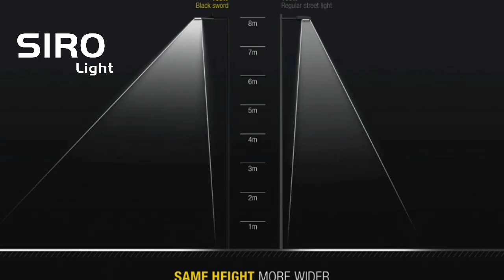If you need any further adjustments, feel free to let me know!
Introducción
El cambio hacia la iluminación LED en proyectos gubernamentales ha sido impulsado por la necesidad de soluciones de iluminación sostenibles y rentables. La tecnología LED ha revolucionado la industria de la iluminación, proporcionando una eficiencia energética superior y una vida útil más larga en comparación con los sistemas de iluminación tradicionales. Este artículo discute la importancia de la iluminación LED en proyectos gubernamentales, destacando sus beneficios y los posibles desafíos.

Beneficios de la Iluminación LED
Eficiencia Energética: Las luces LED para calles consumen significativamente menos energía que las lámparas incandescentes o de sodio de alta presión tradicionales. Esta reducción en el uso de energía se traduce en facturas de electricidad más bajas para los municipios y contribuye al ahorro energético nacional.

Ahorro de Costos: La inversión inicial en iluminación LED puede ser mayor que la de los sistemas de iluminación convencionales; sin embargo, los ahorros a largo plazo son sustanciales. Los LEDs tienen una vida útil más larga, lo que reduce los costos de mantenimiento y la frecuencia de reemplazos.

Mayor Seguridad Pública: Las luces LED proporcionan una mejor iluminación, mejorando la visibilidad para peatones y conductores. Esta mayor visibilidad puede reducir accidentes y mejorar la seguridad general de los espacios públicos.

Impacto Ambiental: Las luces LED tienen una huella de carbono más baja debido a su eficiencia energética y larga vida útil. Además, no contienen sustancias dañinas como el mercurio, que se encuentra comúnmente en las lámparas fluorescentes.

Integración en Ciudades Inteligentes: Los LEDs pueden integrarse fácilmente en la infraestructura de ciudades inteligentes. Se pueden incorporar características como controles de atenuación, sensores de movimiento y monitoreo remoto, permitiendo una gestión eficiente y una reducción en el consumo de energía.

Desafíos en la Implementación
Costos Iniciales: A pesar de los ahorros a largo plazo, el mayor costo inicial de la tecnología LED puede ser una barrera para algunos municipios. Las limitaciones de financiamiento y presupuesto pueden retrasar la adopción de la iluminación LED.

Avances Tecnológicos: El rápido ritmo de los avances tecnológicos en la iluminación LED puede generar preocupaciones sobre la obsolescencia de los sistemas recién instalados. Los gobiernos deben considerar la preparación para el futuro de sus inversiones para evitar actualizaciones frecuentes.

Percepción Pública: La aceptación pública y la conciencia sobre los beneficios de la iluminación LED pueden variar. Las campañas educativas y los proyectos piloto pueden ayudar a obtener el apoyo público y demostrar las ventajas de la tecnología LED.

Estudios de Caso
Varias ciudades alrededor del mundo han implementado con éxito proyectos de iluminación LED para calles. Por ejemplo:

Los Ángeles, USA: La ciudad reemplazó más de 140,000 luces de calles con LEDs, resultando en ahorros significativos de energía y reducción de costos de mantenimiento.
Copenhague, Dinamarca: El proyecto de iluminación inteligente de la ciudad integra luces LED para calles con sensores y conectividad, mejorando la eficiencia energética y la seguridad pública.
Perspectivas Futuras
El futuro de la iluminación LED en proyectos gubernamentales parece prometedor. A medida que la tecnología continúa avanzando, se espera que el costo de los sistemas LED disminuya, haciéndolos más accesibles. La integración de tecnologías inteligentes mejorará aún más la eficiencia y funcionalidad de los sistemas de iluminación.

Es probable que los gobiernos sigan priorizando soluciones sostenibles y rentables, haciendo de la iluminación LED una parte clave de la infraestructura urbana. La colaboración entre los sectores público y privado será crucial para superar los desafíos financieros y tecnológicos.

Conclusión
La iluminación LED para calles ofrece una multitud de beneficios para los proyectos gubernamentales, desde eficiencia energética y ahorro de costos hasta una mejor seguridad pública y menor impacto ambiental. A pesar de los desafíos, la adopción de la tecnología LED es una inversión visionaria que se alinea con los objetivos de desarrollo urbano sostenible. A medida que más ciudades adopten esta tecnología, los impactos positivos en el consumo de energía, los costos de mantenimiento y la seguridad pública serán cada vez más evidentes.